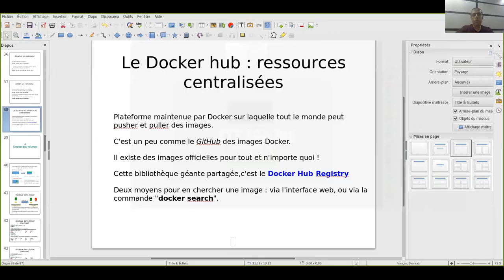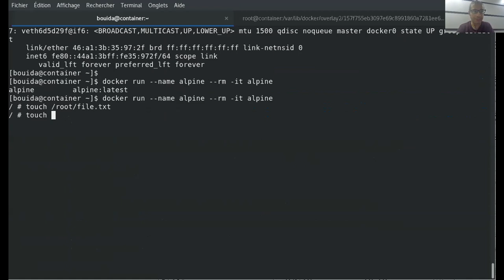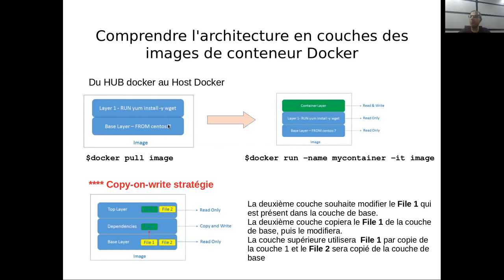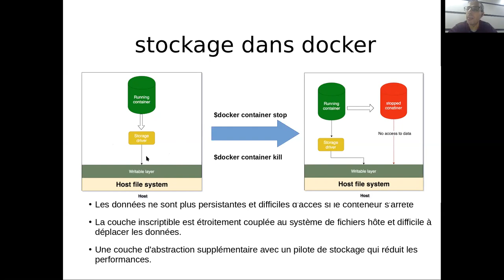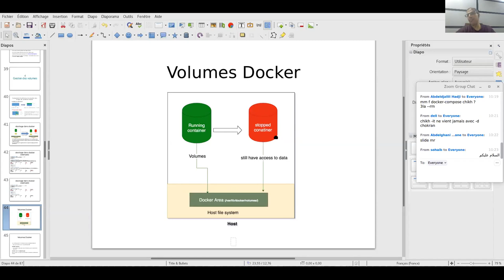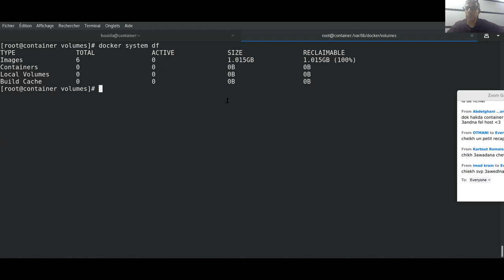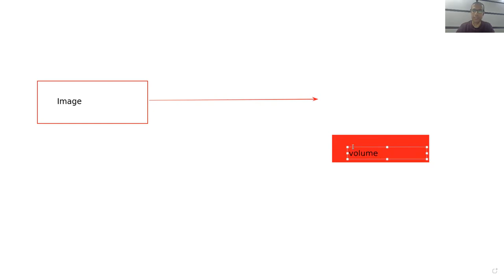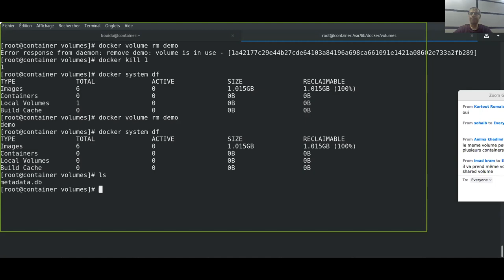Docker From Zero Course 2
Learn Docker from Zero With Bouida Djelloul
Volumes management
Persistent volume